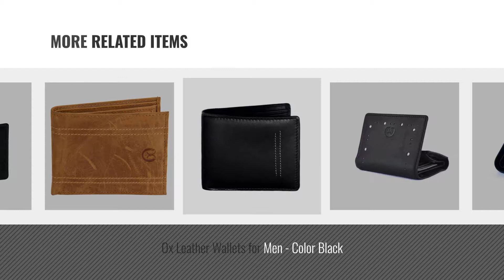Top 10 Ox Wallets For Men [2018]: Ox Trifold Leather Wallets for Men - Color Black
For More great products by ox, Click this link. बटुआ

Ox Trifold Leather Wallets for Men - Color Black Leather Wallets for Men Color Black

Ox Black Mens Wallet Wallet

OX Black Tri-Fold Genuine Imported Leather Wallet - Mens Wallet Genuine Imported Leather Wallet Mens Wallet

Ox Leather Wallets for Men - Color Black Wallets for Men Color Black

Ox Tan Mens Wallet Wallet

Ox Black Mens Bi-Fold Genuine Imported Leather Wallet Fold Genuine Imported Leather Wallet

Ox Black & Stylish Mens Leather Wallets - Credit Card Slots, Id Holder with Coin Pocket - Designer Stitched Stylish Mens Leather Wallets Credit Card Slots, Id Holder with Coin...

Try also